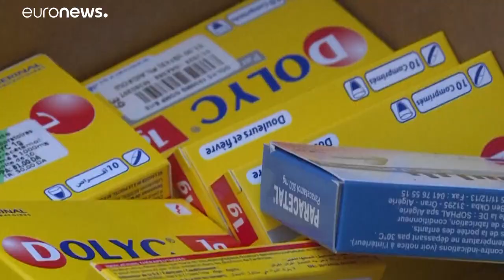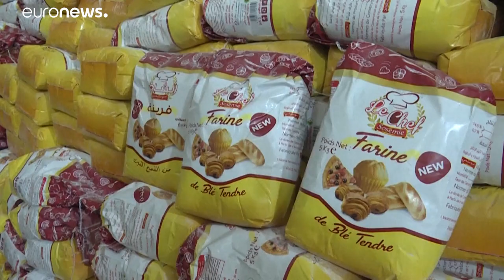هبة تضامنية لضحايا الحرائق من داخل وخارج الجزائر وسط أجواء الحداد على أرواح الضحايا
استأجرأت الجزائر طائرتي إطفاء من الاتحاد الأوروبي استخدمتا مؤخرا لمكافحة الحرائق في اليونان. كما أعلنت فرنسا عن وصول طائرتي إطفاء من طراز كندير إلى البلاد.